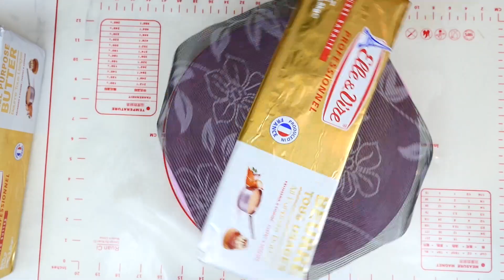GEODE CAKE : เค้กผลึกหิน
Geode Cake
เค้กผลึกหิน

เค้กบัตเตอร์ครีมผลึกหินคลิสตัล สวยหรู ดูแพง ที่สำคัญทุกส่วนของเค้กนี้ทานได้ ไม่ว่าจะเป็น ผลึกคลิสตัลที่ดูเหมือนจริงมากๆก็ทานได้นะคะ

เคล็ดลับที่ทำให้ Butter Cream Cake อร่อย คือการเลือกใช้เนยที่ดีมีคุณภาพ ครีมก็จะหอม ไม่เลี่ยน ละลายในปากแบบนี้เลยคะ ซึ่งเนยที่เราเลือกใช้เป็นเกรดพรีเมี่ยม มั่นใจในรสชาติและคุณภาพได้เลยค่ะใครอยากรู้วิธีทำ ติดตามได้ที่คลิปนี้คะ

ขอบคุณ All Purpose Butter Elle & Vire Professional และ American-European Products Co.Ltd.,

สั่งเค้ก/ สอบถาม:
Line: @SweetMeBakery

สั่งวัตถุดิบและอุปกรณ์ทำเค้ก

อยากดูเมนูไหน ต้องการคอมเม้น หรือติชม สามารถคอมเม้นใต้คลิปได้เลยนะคะ ทางเราจะนำไปพัฒนาและปรับปรุงในคลิปต่อๆไปนะคะ